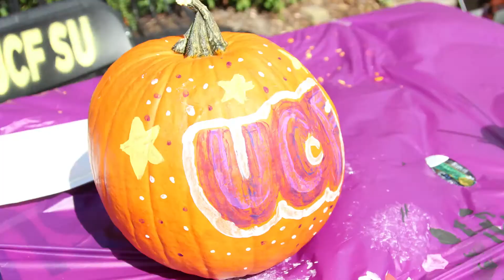Looking back at Pumpkin Palooza 2019!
Halloween season calls for a little recap of our last Pumpkin Palooza event! Things may have gotten a little ~strange~ with our Stranger Things theme, and we wouldn't have it any other way for our spookiest event of the year.

Contestants competed in a pumpkin painting and carving competition and if you stopped by you may have spun the prize wheel or painted a mini pumpkin. Halloween isn't Halloween without Pumpkin Palooza 🎃👻